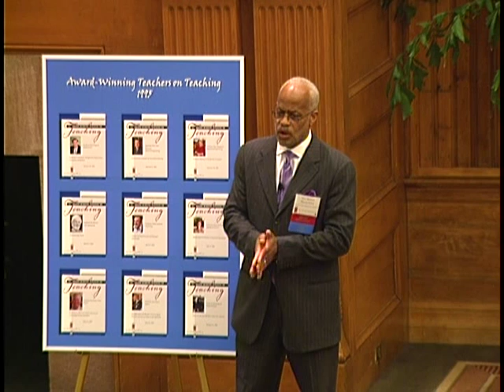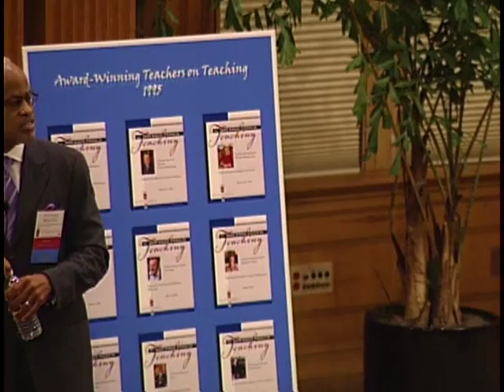CTL Lecture - "Is the Lecture Dead? The Large Lecture Course in the Humanities Today"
Prof. Harry Elam, Jr., Vice Provost of Undergraduate Education at Stanford University, delivers the 100th lecture in the Award-Winning Teachers on Teaching series on the occasion of the 35th anniversary of the founding of Stanford's Center for Teaching and Learning, the sponsor of the lecture series.